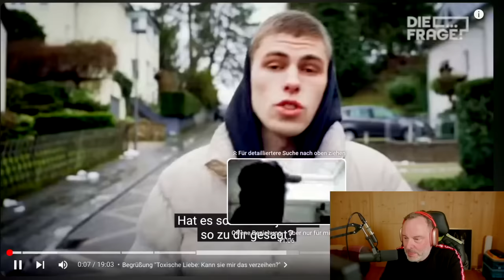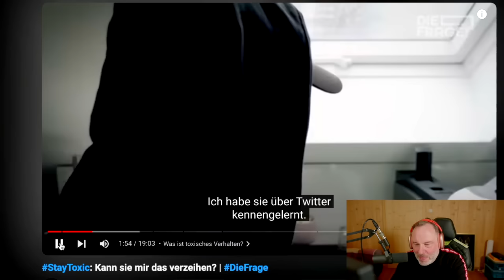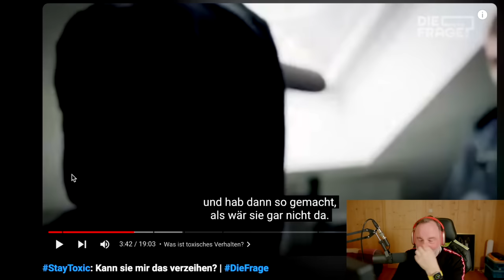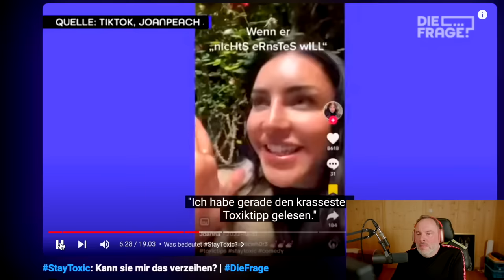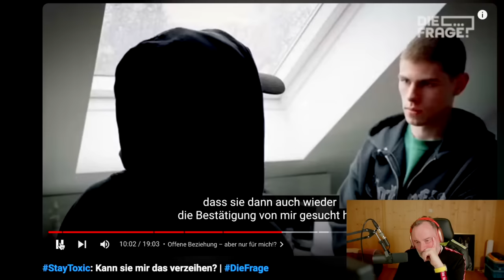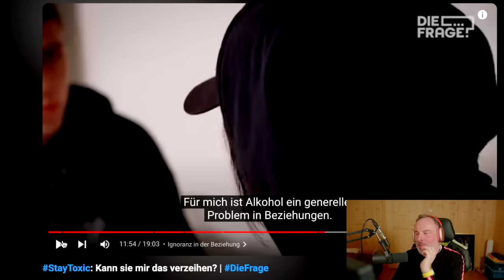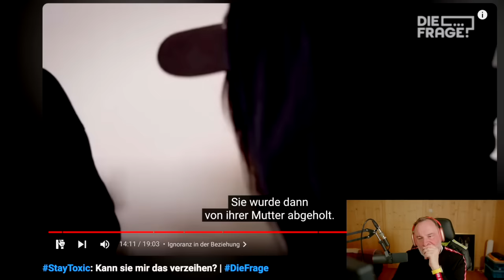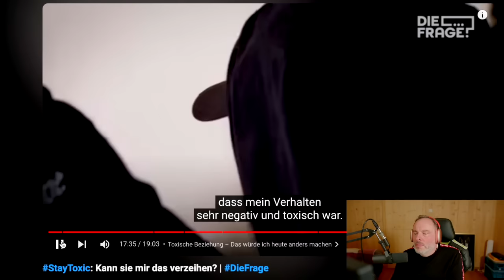StayToxic: Kann Sie mir das verzeihen? (reaction)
Heute geht es um eine Reaction auf ein Funk Format, in dem ein "manipulativer Minuspol" interviewt wird. Mega spannend, vor allem wenn man sieht wie viel bewusst geschieht.